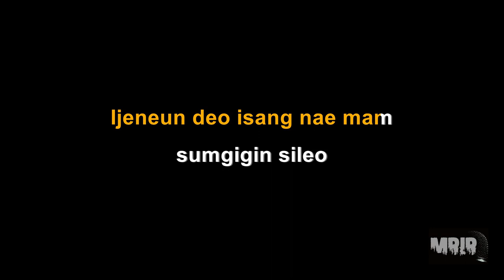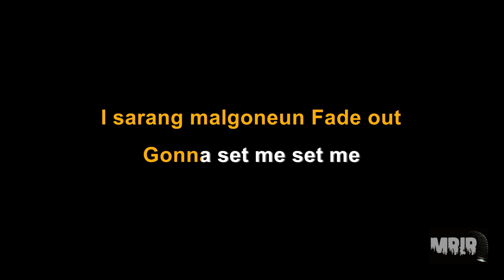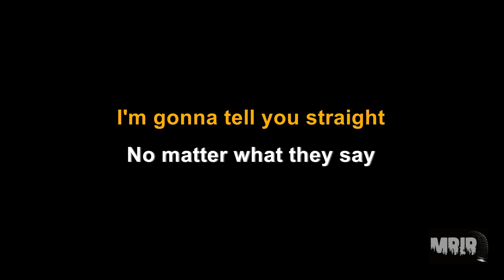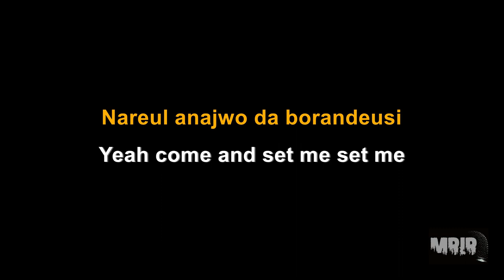TWICE - Set Me Free KARAOKE Instrumental With Lyrics